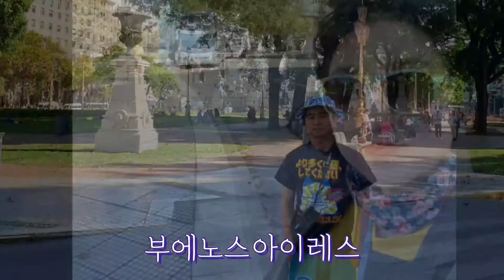부에노스아이레스 아르헨티나 🇦🇷남미여행Buenos Aires Argentina 🇦🇷 South America Travel🎁🎃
Traveling South America with my son Travel the world

30개국의  추억여행도 함께 합니다.